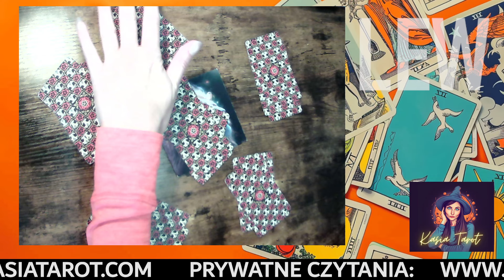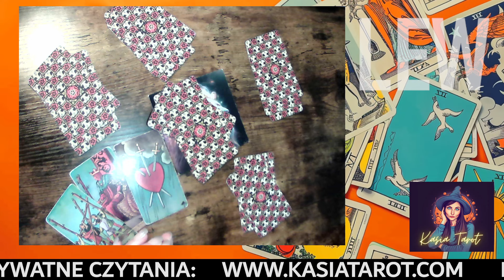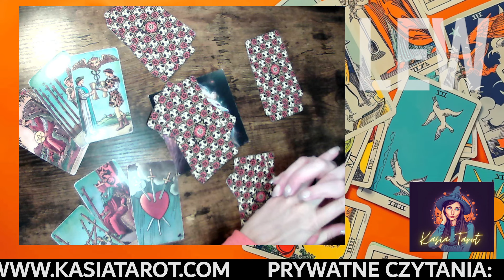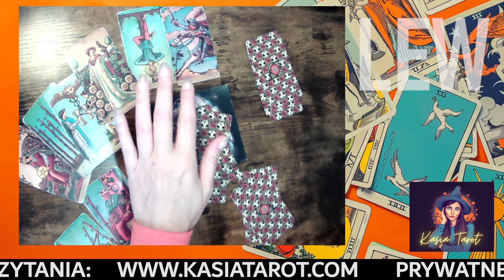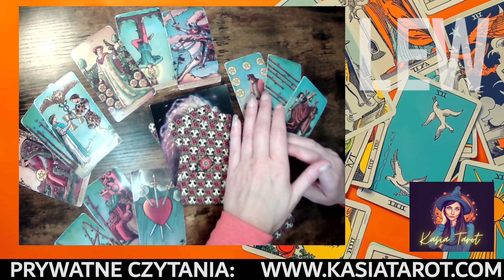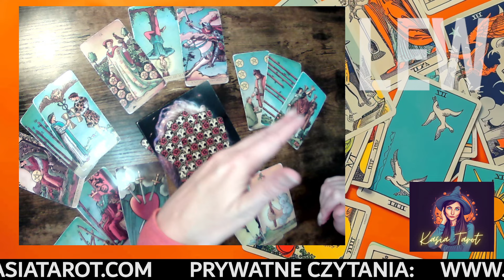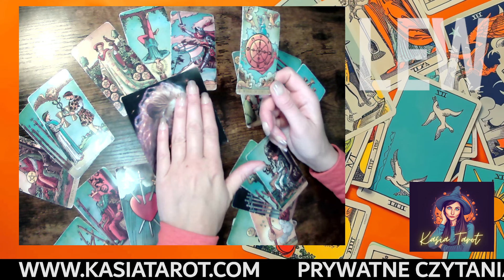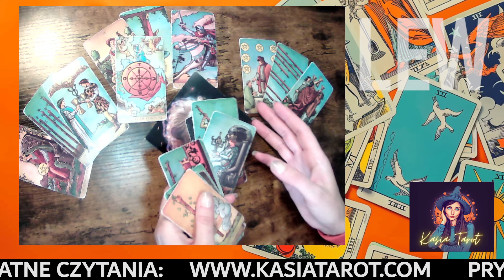LEW - CZERWIEC 2024